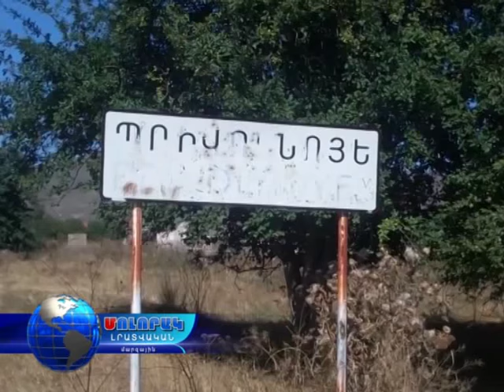Պրիվոլնոյե - 07 11 15